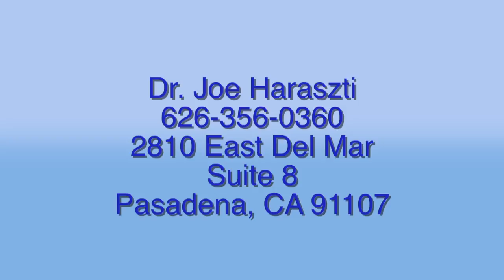Children and Suicide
Childhood bipolar illness can result in suicide attempts at a very young age.  Joseph Haraszti, MD, renown expert on juvenile bipolar illness talks about the reality of kids trying to commit suicide.  Do you have a child who exhibits depression or irritability more than other youngsters?